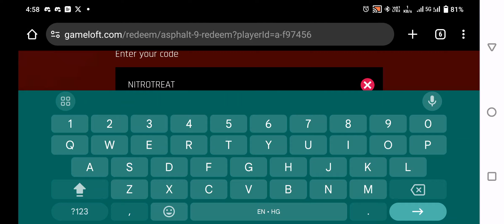Asphalt 9 - New REDEEM Gift Code - Hurry Up!! Claim Now 🥳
Redeem Code - NITROTREAT